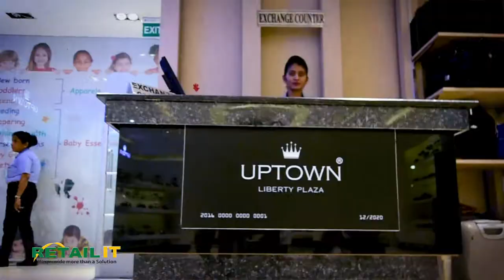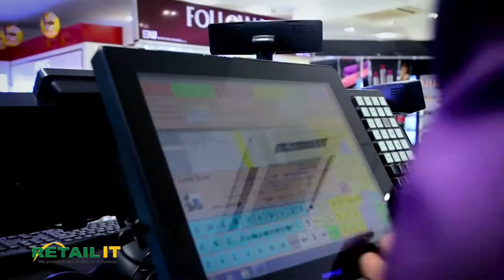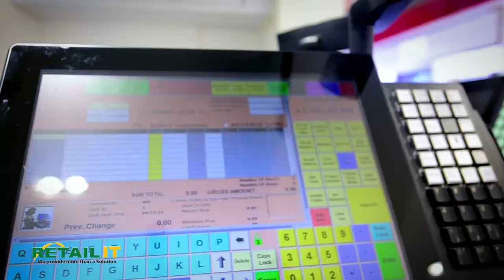Up Town Kandy - Documentary for Retail IT